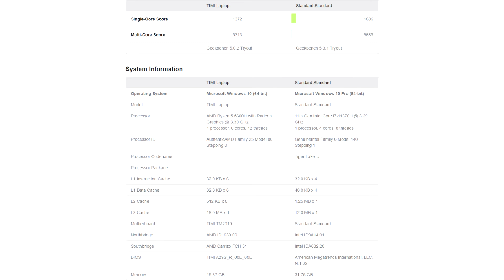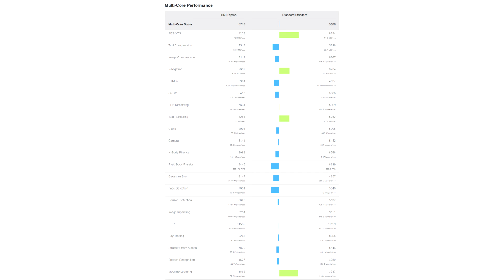4 core Core i7 11370H matches 6 core Ryzen 5 5600H in Geekbench multi threaded test